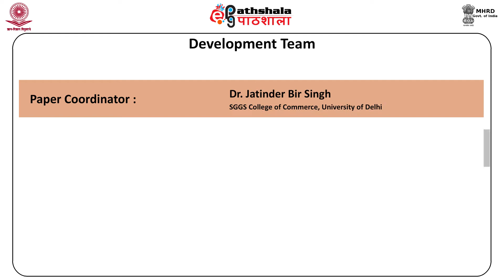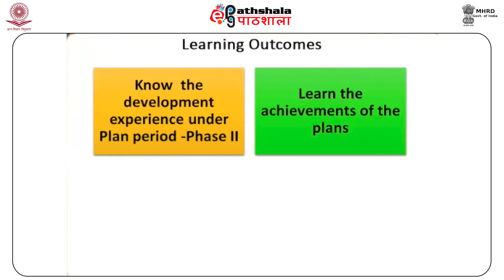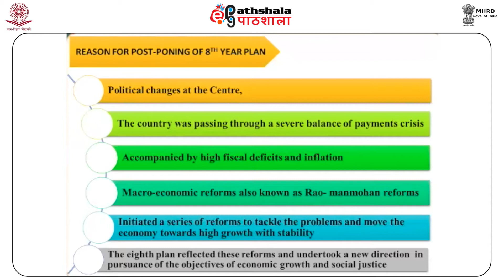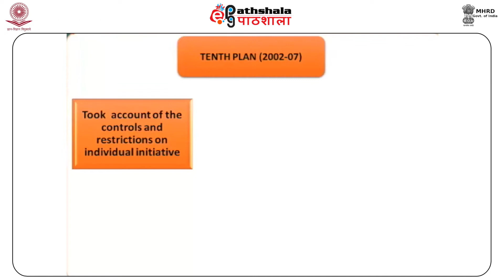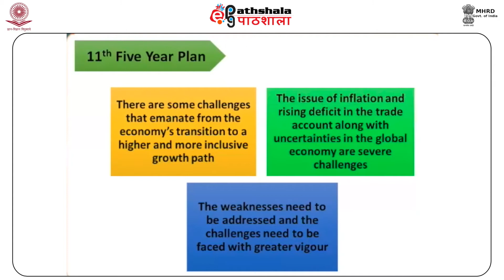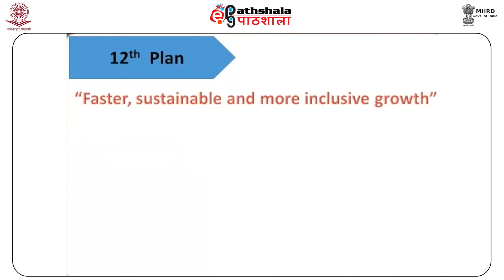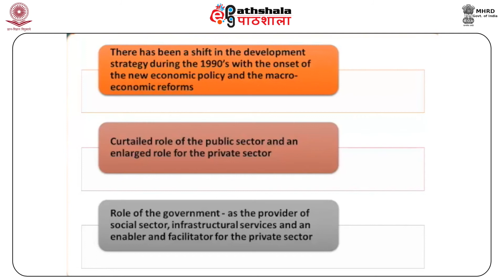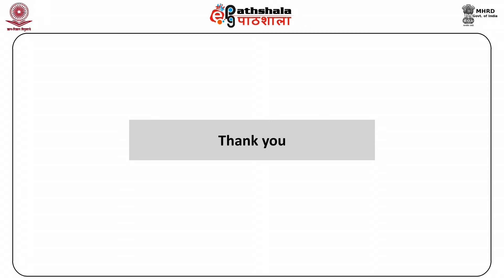Economics P-08 M-10. Planning in India